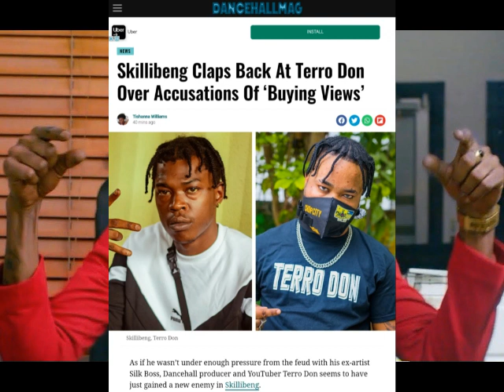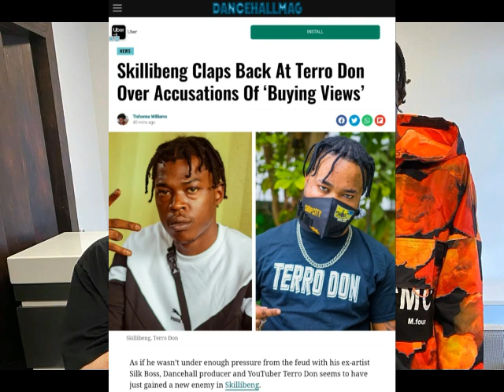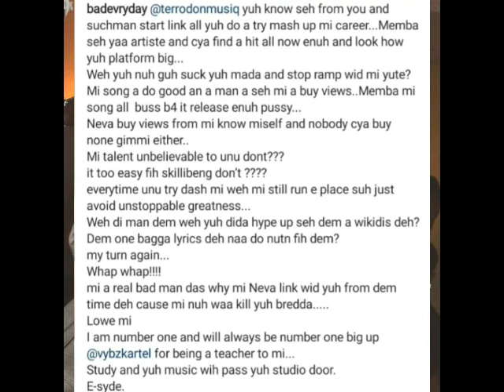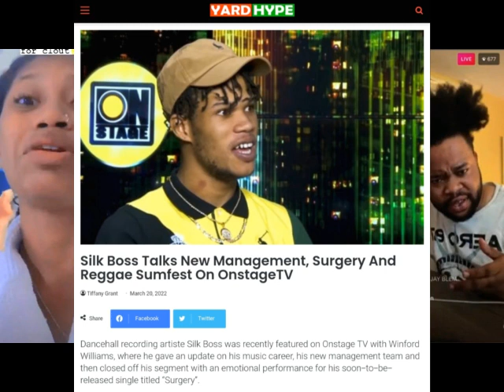(BREAKING NEWS) SILK BOSS ROBBED OF HIS MONEY BY EX MANAGER | SKILLIBENG D!SS TERRO DON W!CKEDLY